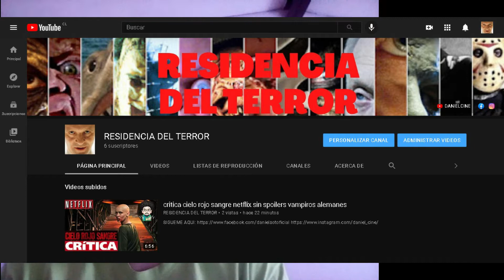THE WITCHER LA PESADILLA DEL LOBO NETFLIX CRITICA SIN SPOILERS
Soy de Copiapó chile me encanta el cine y la cultura geek además he abierto un canal de youtube el cual hago críticas de cine.

CANAL SEGUNDARIO:
RESIDENCIA DEL TERROR:

listas de reproducción que pueden interesar

CRITICA PELICULAS DE ACCION

CRITICA PELICULAS DE CIENCIA FICCIÓN

CRITICAS DE PELICULAS

CRITICA PELICULAS ANIMADAS

CRÍTICA PELÍCULAS DE TERROR

CRITICA PELICULAS DE SUPERHEROES